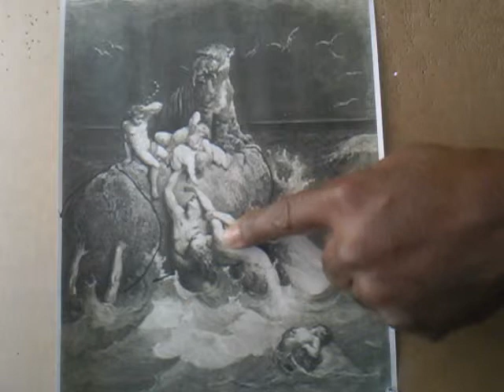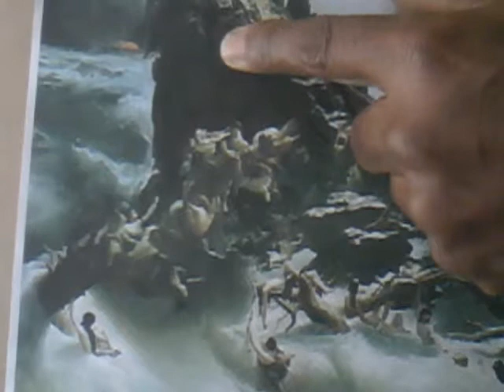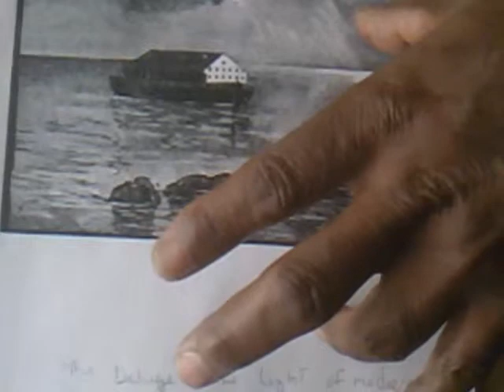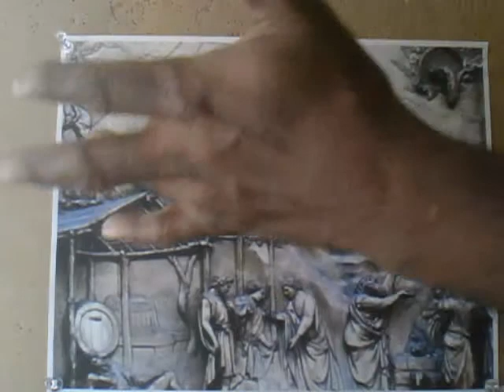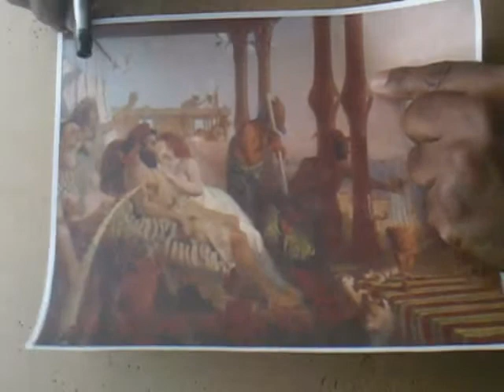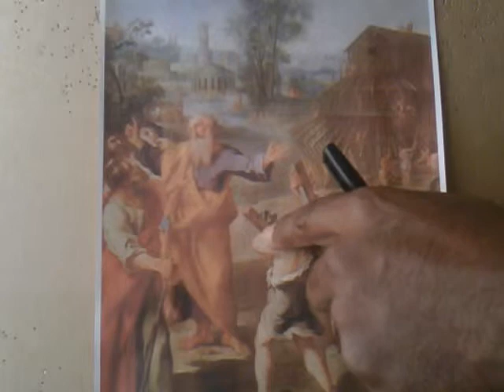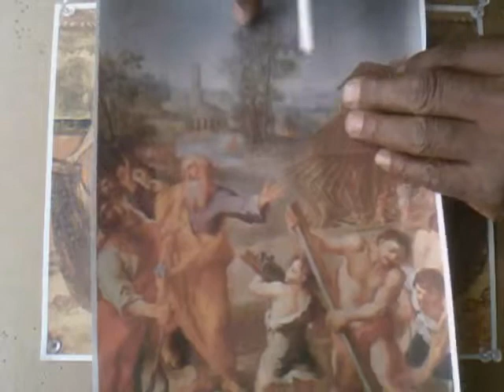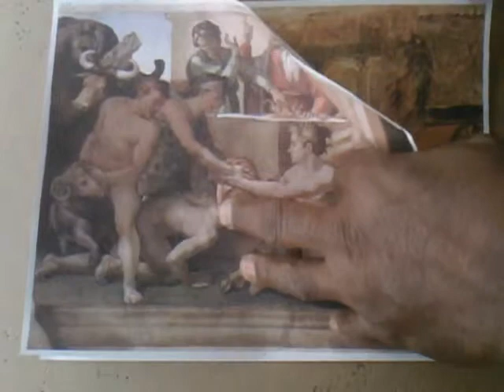The Deluge (Flooding) -Reniassance Artist Details Genetic Manipulations-Same With Noah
Bottom Line, The bibical account of Noah, and the Deluge, are references that a massive scale genetic bridging had taken place. In Gods own words, according to the bible: He would destroy all mankind and leave noah and his collection of creations alive. Now that I have shown you what Noah has done to the future of mankind through his direction of his God, your God, what now? Gerone Wright